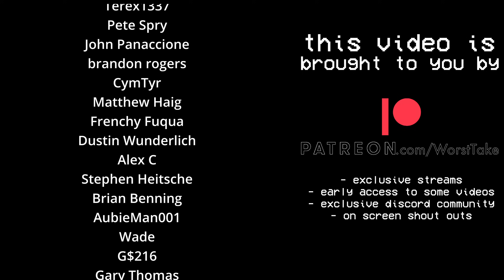WHAT IS ACTUALLY GOING ON IN PITTSBURGH